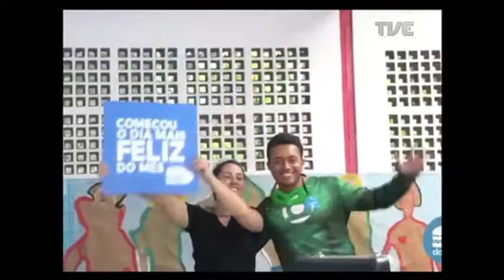TVE Esportes | TVE - 23/10/2017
Neste programa, a gente bate um papo sobre Grêmio x Palmeiras, o Grêmio na Libertadores, Inter x Criciúma e a Hamburgada do Bem.

Com a gente, o membro do Departamento de Responsabilidade Social do Grêmio, Rafael Weber; o jornalista e ex-assessor de imprensa do Inter, Nobrinho; e o repórter da Rádio Galera, Jairo Kuba.